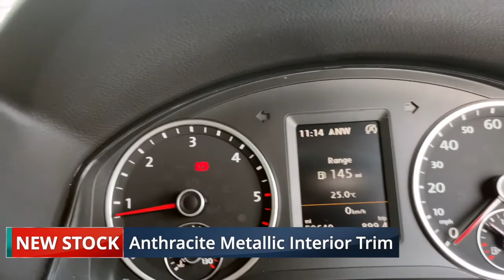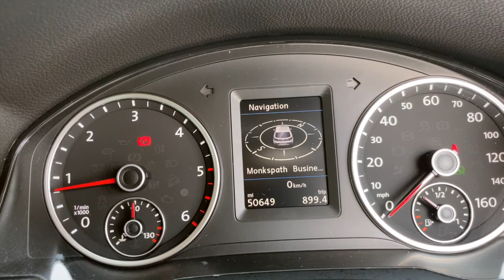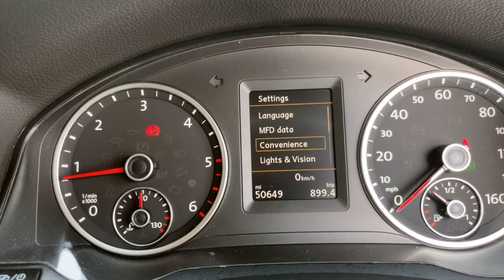2015/65 Volkswagen Tiguan | 2.0 Match Edition TDI BMT 4MOTION DSG 5d 148 bhp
This Volkswagen Tiguan is the definition of an SUV, with its high driving position, large boot capacity and premium bodystyling – all of which are hallmarks of these incredibly popular family cars.

PRICE: £13,3750 | Yours from £271p/m with a £0 deposit. Extended service and warranty package available.

MotorServ UK Cars is authorised and regulated by the Financial Conduct Authority, FRN: 732177. All finance is subject to status and income. Written Quotation on request. We act as a credit broker not a lender. We work with a number of carefully selected credit providers who may be able to offer you finance for your purchase. We are only able to offer finance products from these providers.